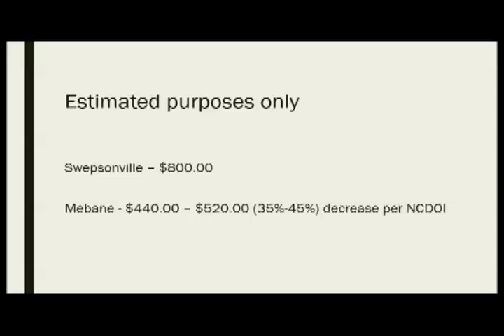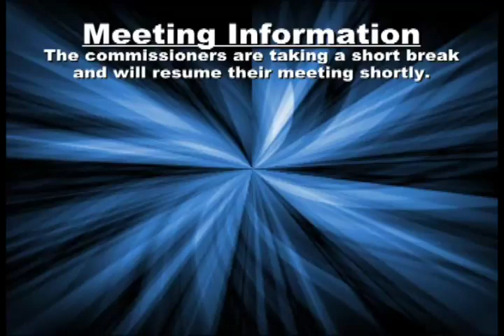May 1 2017 Commissioners Meeting